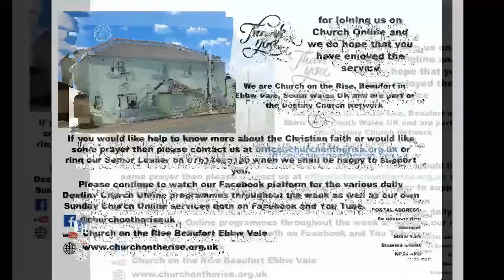The Love of Jesus Spkr: Gary Jones | Church on the Rise Beaufort Ebbw Vale | Sermon